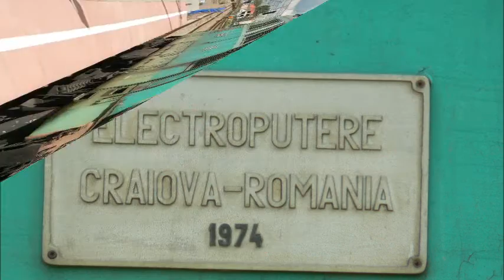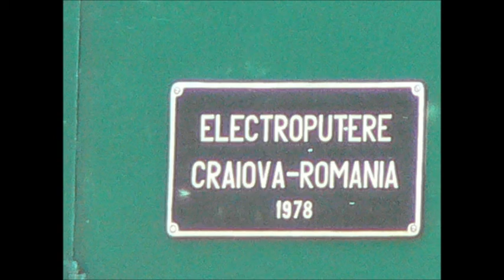Wiosna na stacji Rzeszów-Staroniwa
Zapraszam do obejrzenia składanki zdjęciowo-filmowej z mojej stacji. Na filmie występują takie lokomotywy jak: EU07, ET22, ET41, Traxx, ST43, SM42, 6Dg, TEM2, Class 66 itp. Ponownie w pracy manewrowej pojawiła się klasyczna stonka PKP Cargo. W kwietniu ruch na stacji był umiarkowany, natomiast w maju i w czerwcu ruch był ogromny w związku z objazdami. Po zakończeniu objazdów ruch był znów umiarkowany. W maju i czerwcu na stacji  chyba po raz pierwszy pojawiła się EU07 DLA. Kolejny raz pojawił się również przewoźnik Rail Polska.

The film presents spring at the station Rzeszów-Staroniwa in April, May and June. In the film there are different freight locomotives.